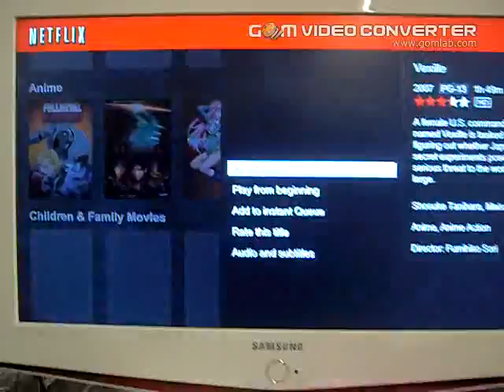4115587094 Netflix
This is to demonstrate that the unit is able stream contents from Netflix.

SAMSUNG service note:
07/20/2012 18:23:00
1) Inquiry:Netflix Still not workingNetflix Error mesage:cannot play title

07/20/2012 18:10:54seahh666.id
1) Inquiry:having a problem with netflix everytime he went to netflix itwill ask for the email and password 95 % of the time